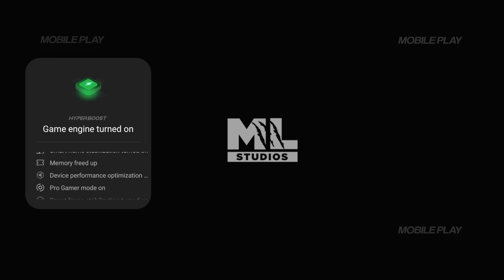Mokens League Soccer Gameplay | Mokens League Soccer Download For (Android, iOS)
Hello Guys, In today's video I am gonna show you about a New High Graphics action game for android , Mokens League Soccer Download for Android.
Mokens League Soccer 4k 60FPS Android Gameplay.

🚩▪▪▪▪▶Information:◀▪▪▪▪▪▪▪
Release date: 6 Oct 2023
Developed By: Monster League
Language: ENGLISH
Size: ~ 86 MB
Mode: ~ Online

▬▬▬ Description ▬▬▬
Mokens League Soccer: Unleash Your Inner Champion in This Thrilling Sports Game.
Mokens League Soccer Gameplay, Mokens League Soccer Android, Mokens League Soccer IOS